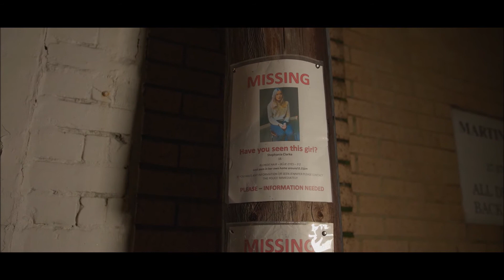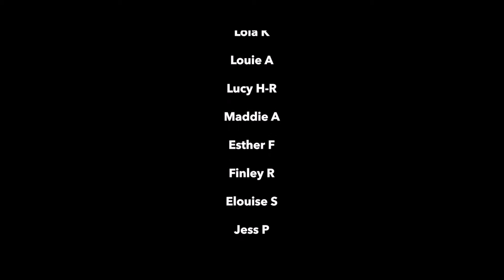SYT Film Club - SYTeens Branch 2020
Proud to present the World Premiere of our Teenagers film - This is called PARANOID ... get the popcorn and take a seat ...